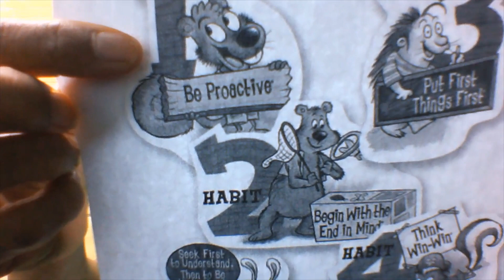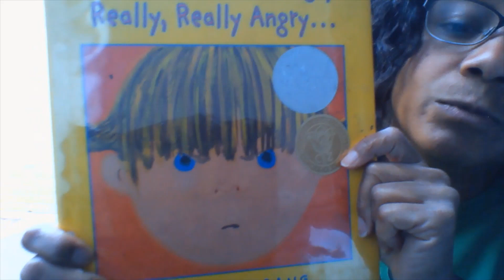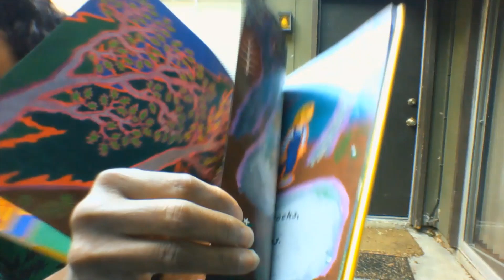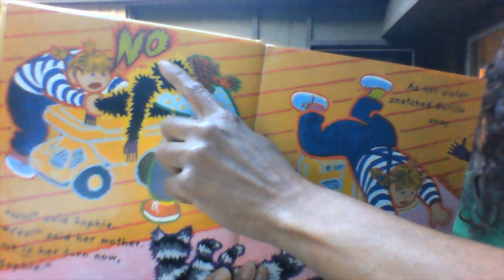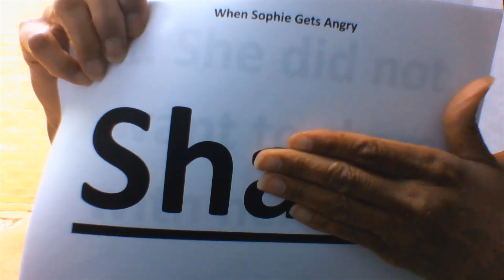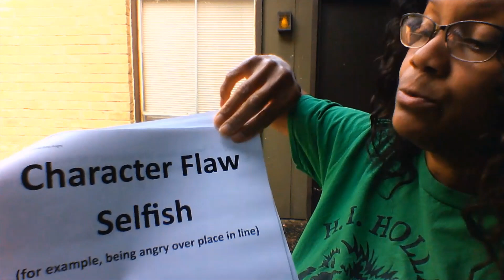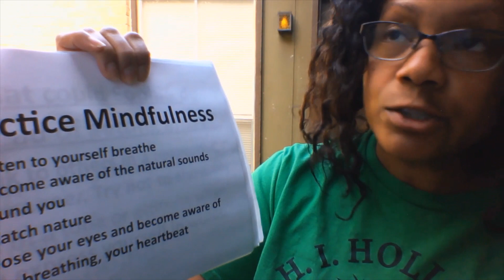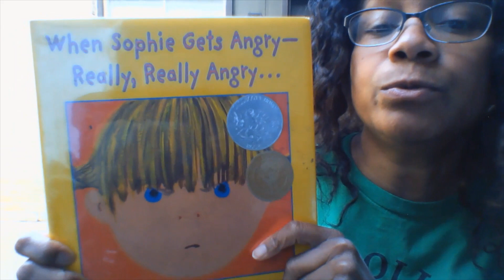When Sophie Gets Angry - Really, Really Angry . . . by Molly Bang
Title: When Sophie Gets Angry - Really, Really Angry . . .
Author/Illustrator: Molly Bang
Holland PK-5th grade students, add this book and 18 minutes to the "All School Reading Log" (Library Assignment #1). Put it on your specific row of the Reading Log.
Holland 2nd-5th grade students should also complete the Sophie Assignment,
Thank you completing your Library assignment!
Título: Cuando Sophie se enoja - Realmente, realmente enojada. . .
Autor / Ilustrador: Molly Bang
Estudiantes de PK PK-5to grado, agreguen este libro y 18 minutos al "Registro de lectura de toda la escuela" (Asignación de biblioteca # 1) Póngalo en su fila específica del Registro de lectura. Si no puede agregarlo al Registro de lectura, envíeme un mensaje y lo agregaré por usted.
Los estudiantes de segundo y quinto grado de Holanda también deben completar la tarea de Sophie,
¡Gracias por completar su tarea de biblioteca!